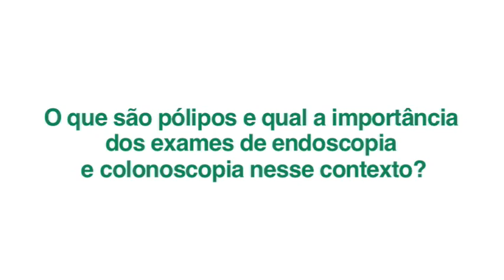Encontro com Especialistas - Pólipos Gástricos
Você sabe o que são os pólipos gástricos? Confira a explicação dos especialistas do A.C.Camargo.